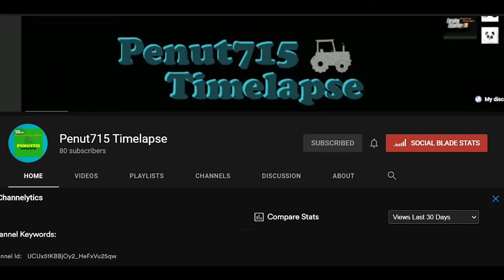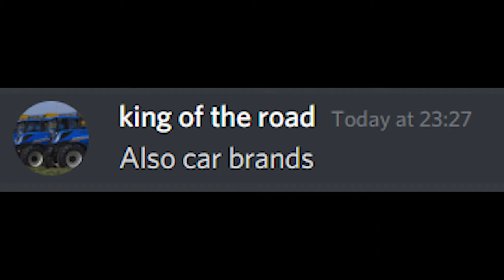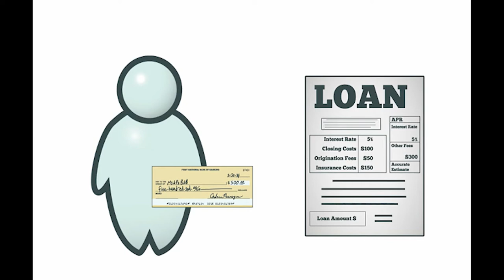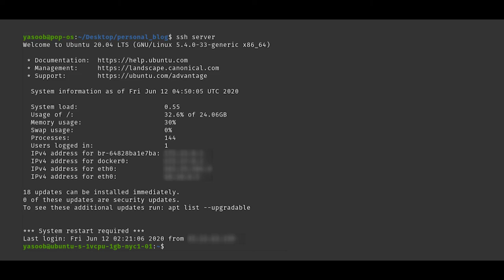LETS TALK ABOU FS22 TOYOTA, FORD TRACTORS,VETS!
check the description ⬇

thanks to everyone who suggested something

comments help the channel so make sure to comment